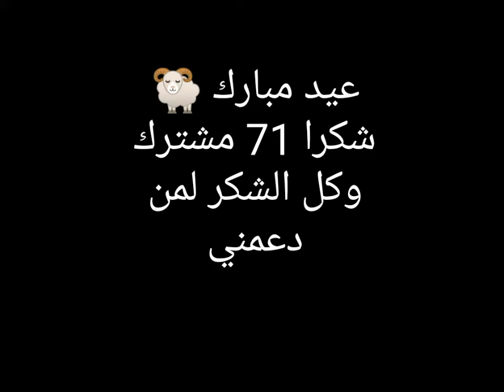شكرا 71 مشترك 🫶